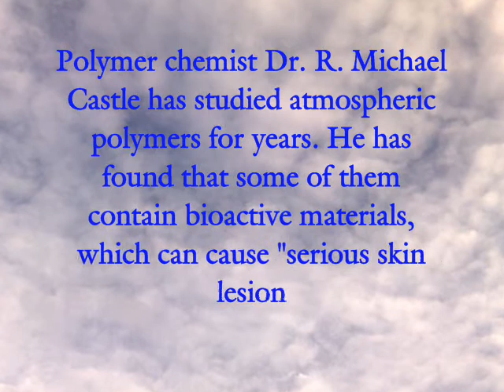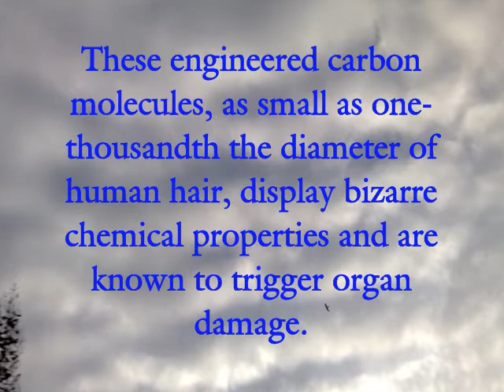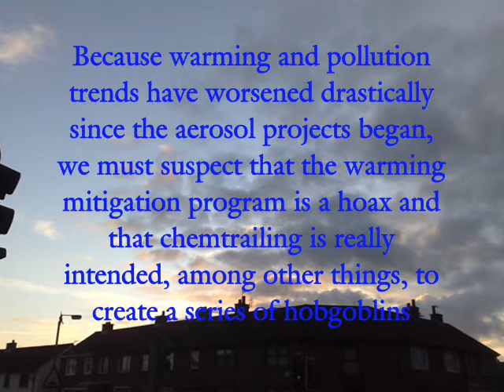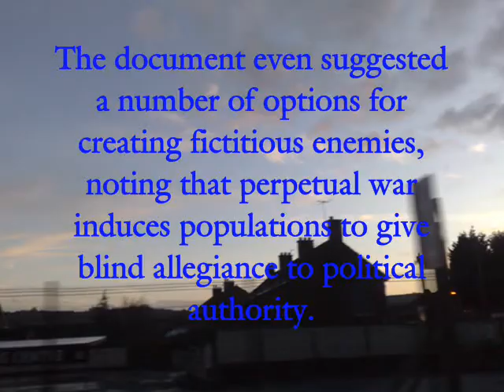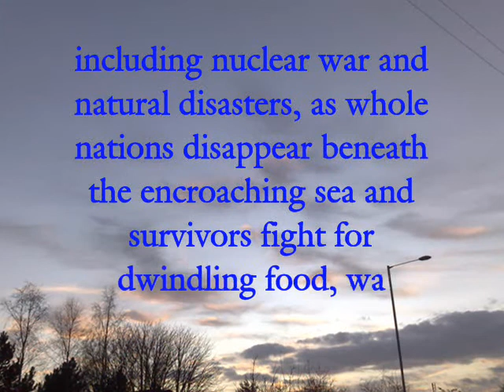Project Cloverleaf Pt 2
We can trace the beginnings of Operation Cloverleaf right to the Strangelove brain of Dr. Edward Teller, father of the hydrogen bomb and proponent of nuking inhabited coast lines to rearrange them for economic projects. Before he died in 2003, Teller was director emeritus of Lawrence Livermore National Laboratory, where plans for nuclear, biological and directed energy weapons are crafted. In 1997, Teller publicly outlined his proposal to use aircraft to scatter in the stratosphere millions of tons of electrically-conductive metallic materials, ostensibly to reduce global warming.